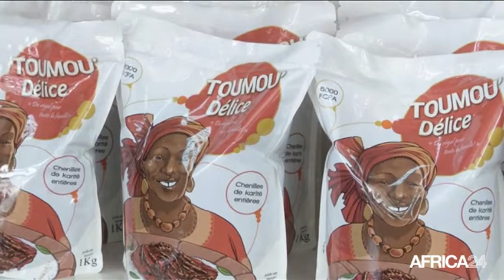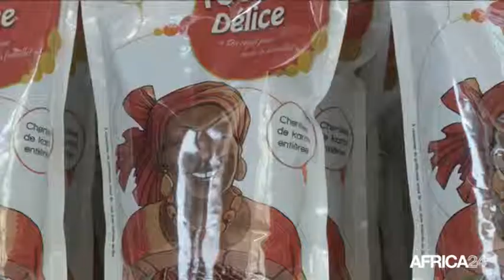Burkina Faso, Lutte contre la malnutrition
Économie. Focus sur un jeune entrepreneur qui veut lutter contre la malnutrition